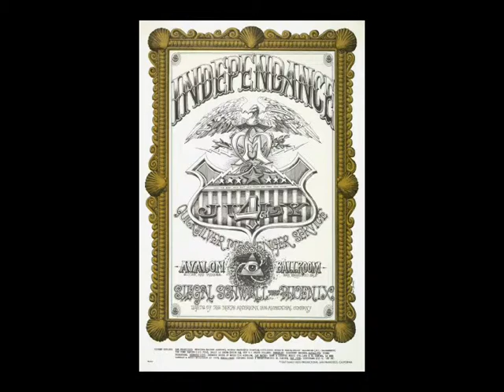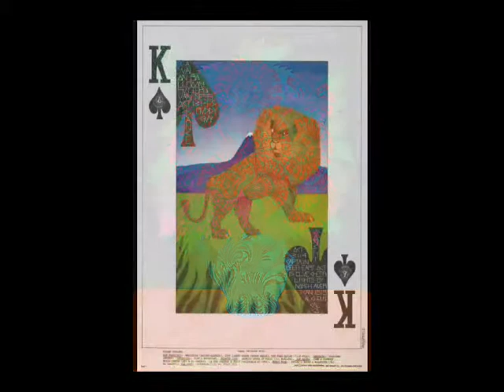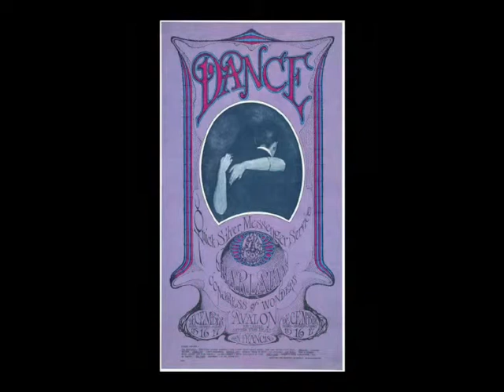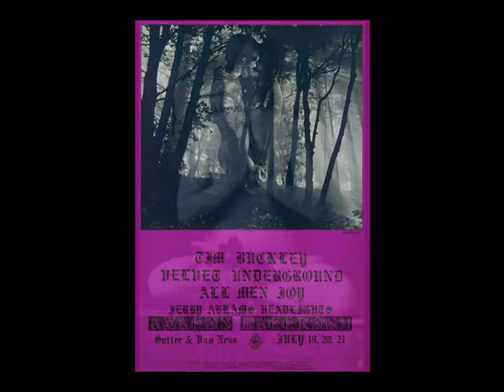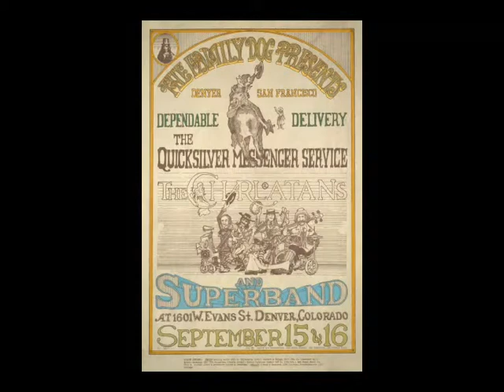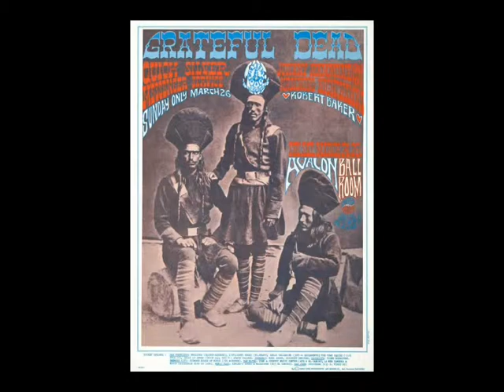Hippies Concerts (posters) 1967- 68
Un défilé des affiches de concerts de la période hippie de1967 à 1969, avec un accompagnement remixé de "Alligator" concert du Grateful Dead le 3 Septembre 1967au Dance Hall - Rio Nido, Californie - voir archives internet  pour plus d'informations,
A parade of concert posters from the hippie period 1967 to 1969, with support remixed of  "Alligator" Grateful Dead concert on September 3 1967au Dance Hall - Rio Nido, California - see internet archive for more information.